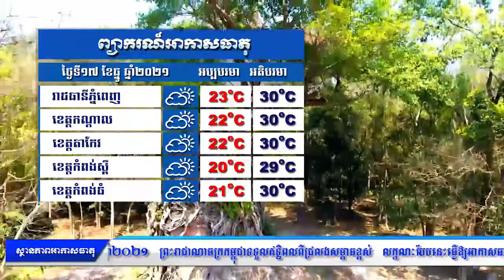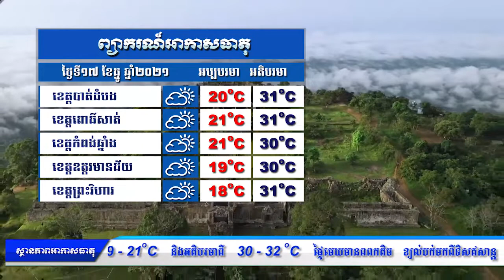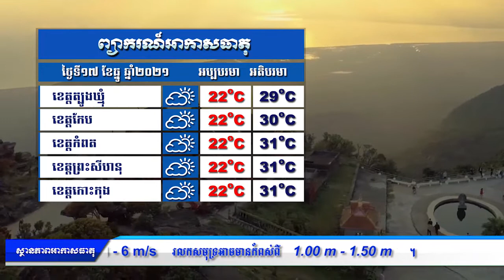17 12 2021 ព្យាករណ៌អាកាសធាតុ